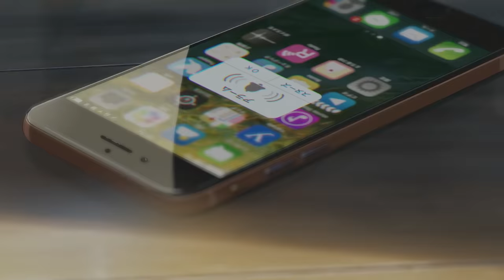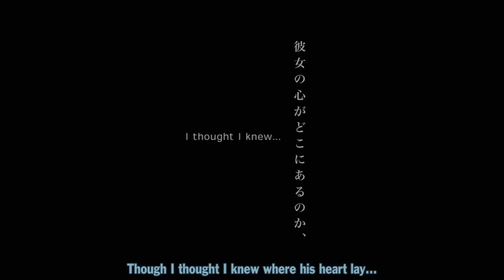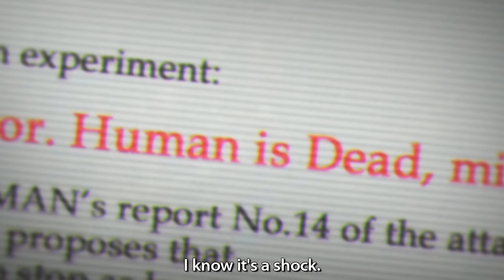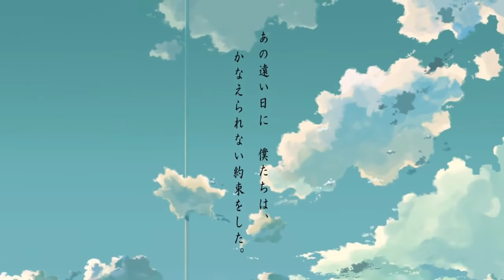10 Anime Movies and Series Recommended After Watching Your Name | Kimi No Na Wa | 君の名は。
After watching Your Name, a lot of people new to Anime have been asking for recommendations.  Here are 10 Anime that are similar to Kimi No Na Wa, or Anime I think you will enjoy.
0:00 - Intro
0:19 - 5 Centimeters Per Second
1:06 - The Girl Who Leapt Through Time
1:41 - Kokoko Connect
2:14 - The Garden of Words
3:02 - Steins;Gate
4:33 - The Place Promised In Our Early Days
5:18 - Voices of A Distant Star
6:05 - Clannad & After Story
7:00 - Your Lie In April
7:40 - Wolf Children